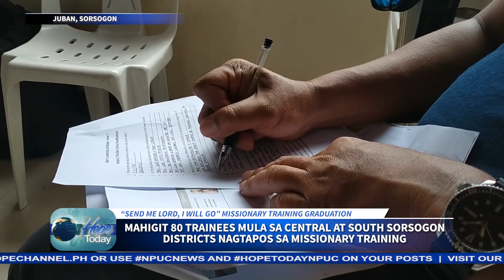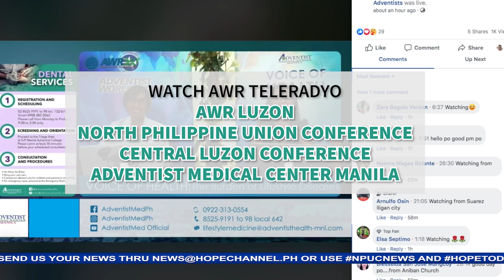HOPE TODAY NPUC NEWS 05-20-2022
Sa mga balitang mayroong pag-asa:
1. Missionary training graduation, idinaos sa Juban Seventh-day Adventist
        church, Sorsogon
2. Children Ministries Certification Level- 5, isinagawa sa San Jose,
        Occidental Mindoro
3. Mabitac Seventh-day Adventist church, pormal nang inorganisa ng
        South Central Luzon Conference
4. Family Health Camp, kinasangkutan ng mga pamilya sa Northern Luzon
        Mission, Area- 5
5. Sabbath School and Personal Ministries training, pinangunahan ng
        NPUC sa Lucban Seventh-day Adventist church
6. Family Stewardship camp, ginanap sa Polilio district
7. Kauna-unahang anibersaryo, ipinagdiwang ng City Park Seventh-day
        Adventist church
8. Mass wedding ng 3 couple sa North Occidental Mindoro- II district,
        idinaos matapos ang kanilang bautismo
9. Palawan Mission workers retreat, ginanap sa Taytay, Palawan
10. Bagong tayong Seventh- day Adventist church sa San Miguel, Bulacan,
        pinasinayaan at itinalaga